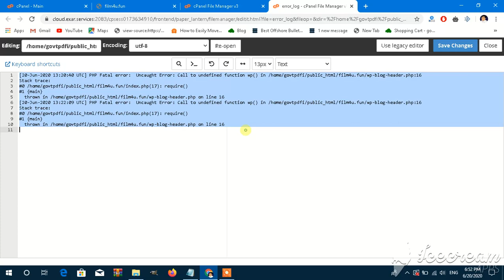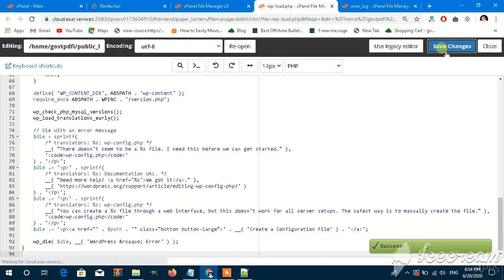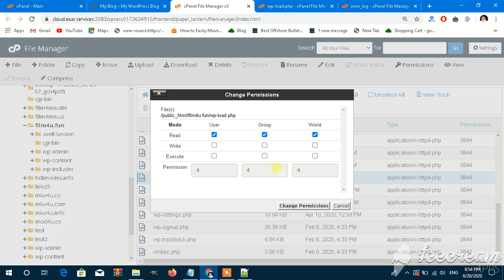Page Isn't Working HTTP Error 500 | wp-blog-header.php line 16 Error Fixed Wordpress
Page isn’t working HTTP Error 500 Fix
and error log shown like below then keep watching
#1 {main}
thrown in /home/govtpdfi/wp-blog-header.php on line 16
 PHP Fatal error: Uncaught Error: Call to undefined function wp() in /home/govtpdfi/wp-blog-header.php:16
Stack trace:
#0 /home/govtpdfi/index.php(17): require()

you can see the error_log in your cpanel to see what's the reason behind this error
and if the error is related to wp-blog-header.php in line 16 so i found a soultion for it

to fix this Go to cpanel and look for any wordpress files with 0 bytes.
in my case the empty  file was wp-load.php
so simply download new wordpress version zip file, extract it and open wp-load.php
copy all the codes from this file and edit the empty file in cpanel and paste code in it and save it

now change the file permission quickly to 444
so this php file dont get empty again automatically